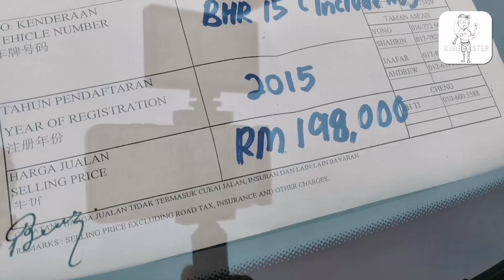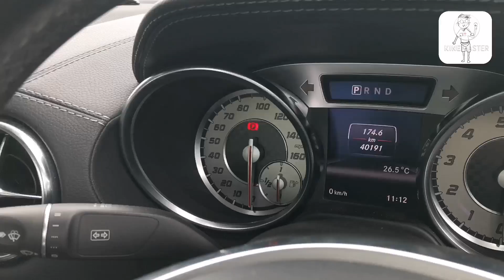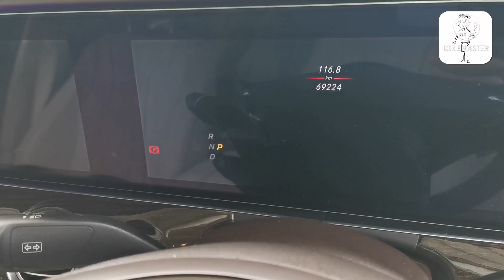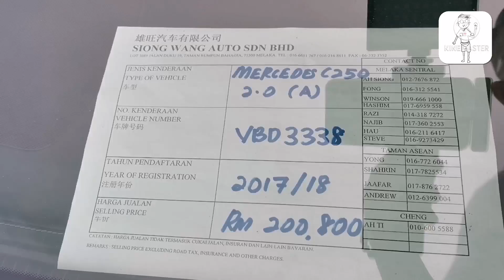Mercedes Level PALING TOP sekali.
Mercedes
S400h
S400 L
SL350
E250
C250

Mercedes Level PALING ATAS sekali.
Mercedes Level PALING Kayangan.